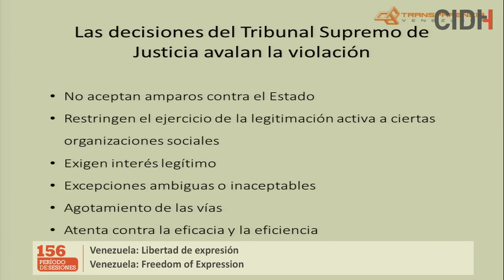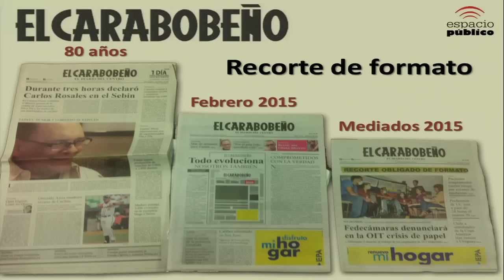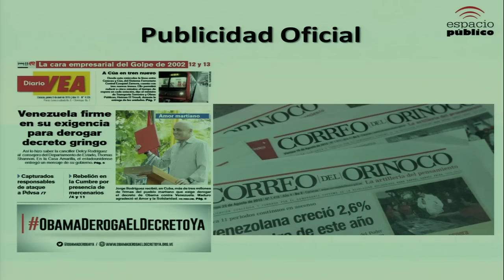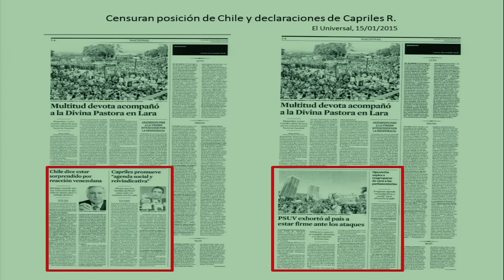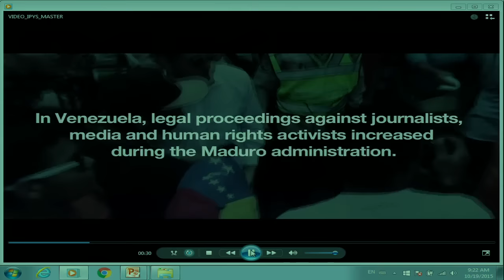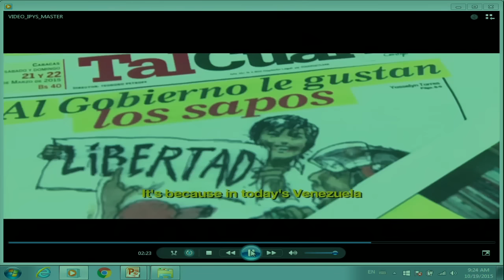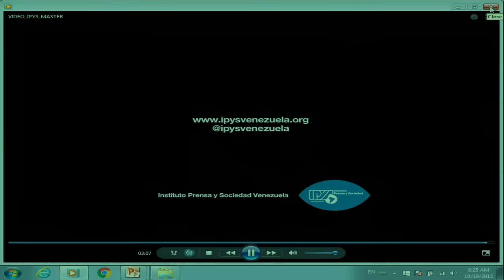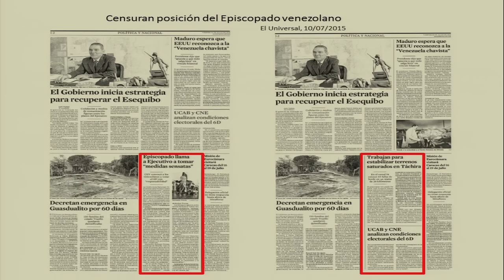Venezuela: Libertad de Expresión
Situación del derecho a la libertad de expresión en Venezuela

→ Relatoría Especial para la Libertad de Expresión / Special Rapporteurship for Freedom of Expression

→ Participantes / Participants:
× Asociación Civil Espacio Público / Centro de Derechos Humanos de la UCAB / Colegio Nacional de Periodistas / Sindicato Nacional de Trabajadores de la Prensa / Instituto Prensa y Sociedad de Venezuela / Transparencia Venezuela
× Estado de Venezuela

Situation of Freedom of Expression in Venezuela